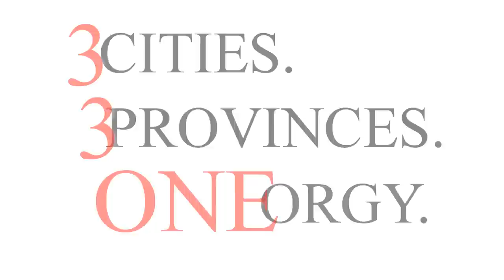SEx Tour 4: Meet The Bloggers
Here are the blogger participants from the different parts of the Philippines for this year's Soccsksargen Experience Tour 4 (SEx Tour 4).